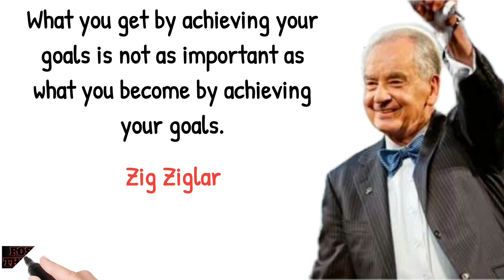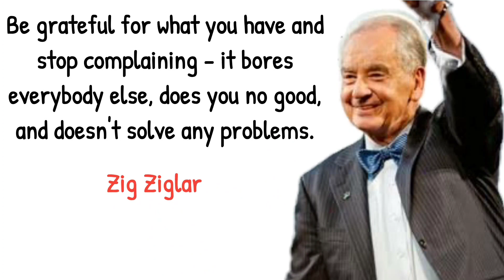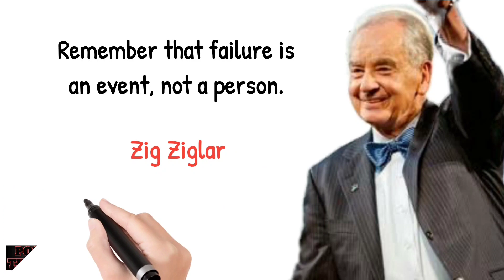Quotes Zig Ziglar "Yesterday ended last night. Today is a brand-new day"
Hilary Hinton Ziglar was an American author, salesman, and motivational speaker.

Zig Ziglar is an American author, entrepreneur and world-renowned motivational speaker.  Full name Hilary Hinton Ziglar, born on November 6, 1926 in Coffee County, United States.  Before becoming a famous writer and motivational speaker, Ziglar was a corporate salesman.

 Zig Ziglar is one of the world's leading Sales Trainers.  He has lifted thousands of careers with effective strategies to create professional sales.  "Selling is not something you do for someone, it is something you do for someone."  His name is synonymous with confidence, motivation and success.  Zig Ziglar has been featured in The New York Times, The Washington Post, The Dallas Morning News, Fortune, Success and Esquire magazines.